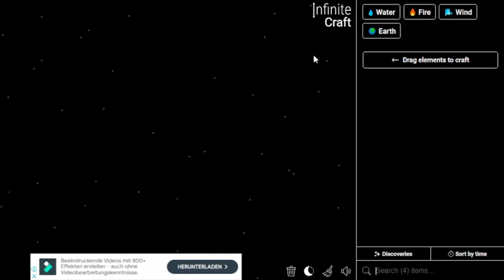How to Get Oktoberfest in Infinite Craft | Make Oktoberfest in Infinite Craft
📜 Featured Infinite Craft Recipes:

Oktoberfest ,
Beer ,
Alcohol ,
Wine ,